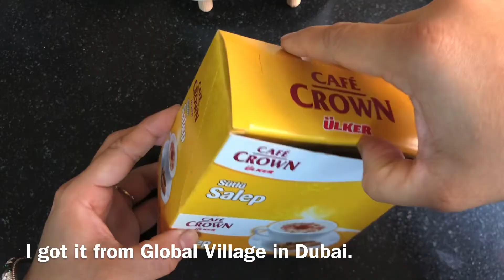Turkish Salep | Warm Turkish Drink | Rainy day in Uae | Instant Salep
Instant Salep drink
A Turkish warm Drink made out of wild orchid roots .
This drink is believed to be very healthy .
I got this from Global Village , Turkish pavilion . This is Ulker brand .